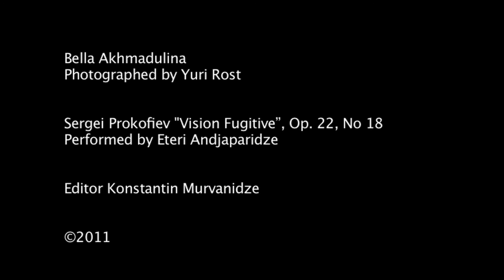Homage to Bella Akhmadulina (Sergei Prokofiev "Vision Fugitive" Op. 22, No 18)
Photography by Yuri Rost; Piano Performance by Eteri Andjaparidze;
Editor Konstantin Murvanidze

Юрий Рост, фотография; Этери Анджапаридзе, фортепиано;
Константин Мурванидзе, монтаж